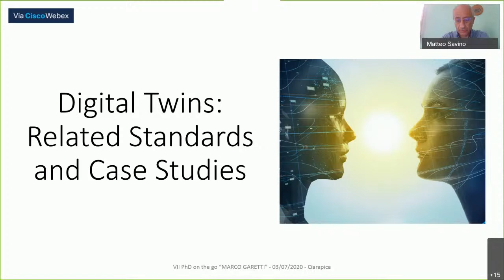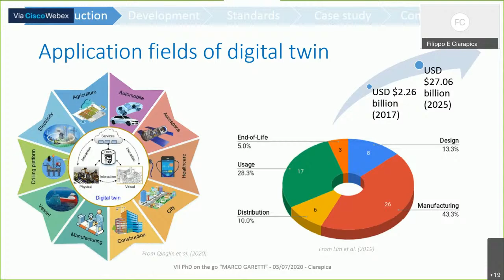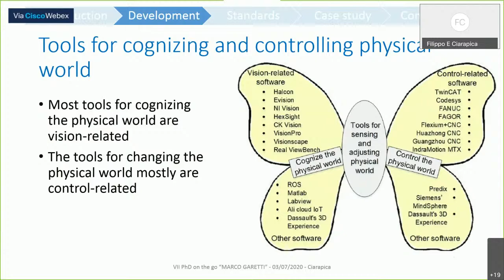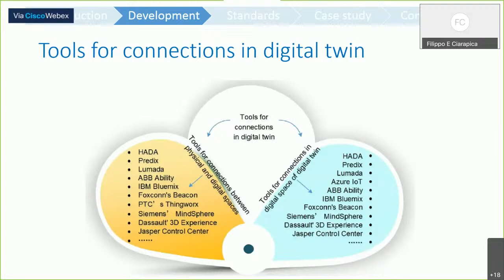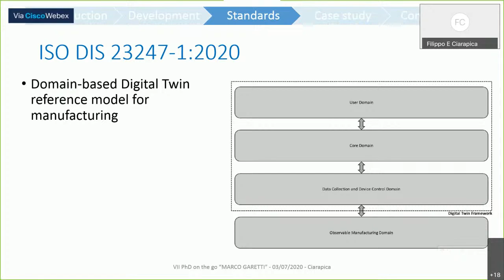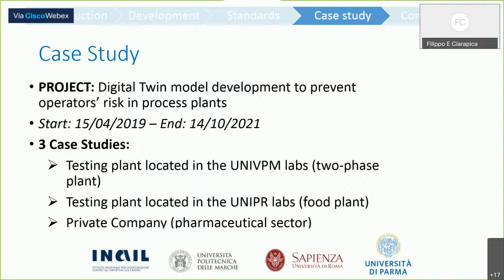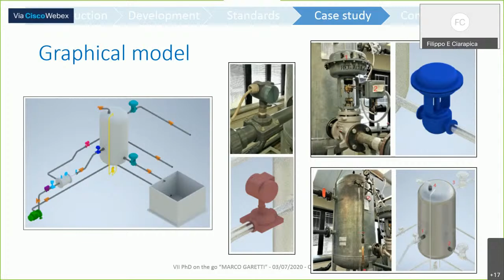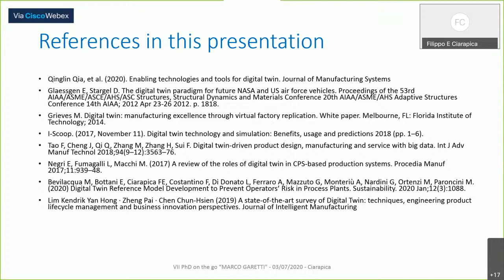PhD On the go Workshop - Keynote Speech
Live PhD On the go Workshop - Keynote Speech